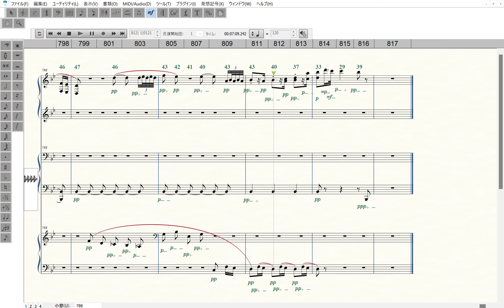Beethoven Piano Sonata No.17 “Tempest” 2nd Movement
This performance is a computer sound source created using the demo performance function of the musical note creating software finale26.
I created it as I wanted to use a computer to make music that is comparable to or surpasses old masters’ works in quality.
I must ask many people to listen to it and to evaluate whether I actually surpassed old masters.
Nonetheless, I do not doubt that I as a musician could successfully reproduce my soul on the computer at least to some extent.
Present-day pianists are much more technically advanced than those who were active a few decades ago.
However, they cannot easily beat a computer in terms of technique and accuracy.
I hope that many people including professional pianists will listen to this performance, and that more original performances which emphasize human strengths other than technique and accuracy will be produced.

DTM(Finale.26)で、過去の偉大な巨匠を越える音楽表現を目指すことを目標に作った動画です。